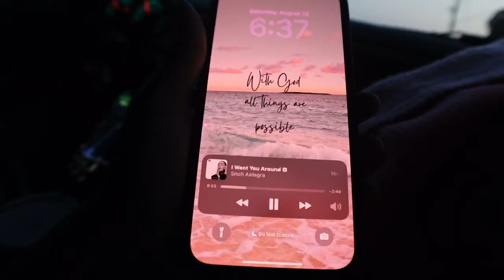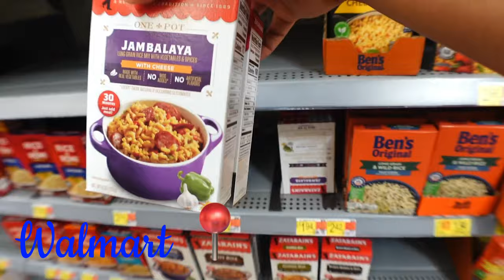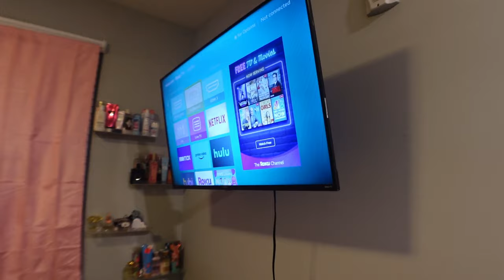College Move In Vlog | Kennesaw State ♡